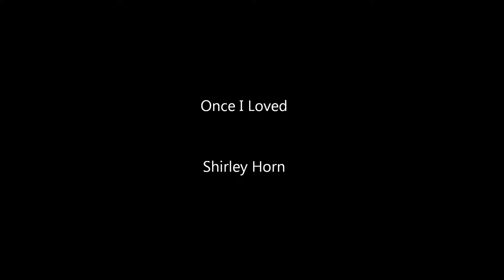Once I Loved - Shirley Horn (Tom Jobim)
"Porque quem ama nunca sabe o que ama
Nem sabe porque ama, nem o que é amar
Amar é a eterna inocência,
E a única inocência, não pensar..." Fernando Pessoa

Helmut Newton ( 31 October 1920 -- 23 January 2004) was a German-Australian photographer.